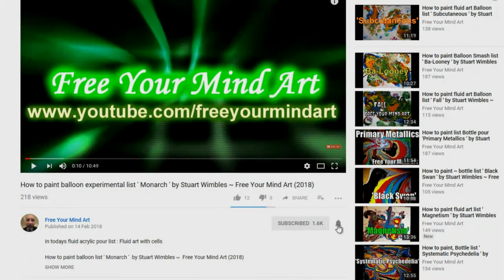How to paint fluid art list 'Double Bubble' by Stuart Wimbles ~ Free Your Mind Art (2018)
I use colours with silicone in each. I then use a hairdryer to move the paint around the canvas.before pouring a second onto the canvas.

Colours on a 30x40 cm Canvas

Todays Colours and Brand:

Orange (Yellow/red mix)
Titanium White (Artina)
Lemon Yellow (Ocaldo)
Claret   Crimson red/ blue Artina)
Elf Green (House paint - Wilko)
Turquoise (Ocaldo)

I used a ratio of 25g Paint, 12g Floetrol, 3g MPG, Water to consistency.